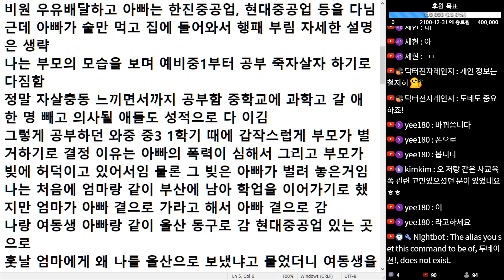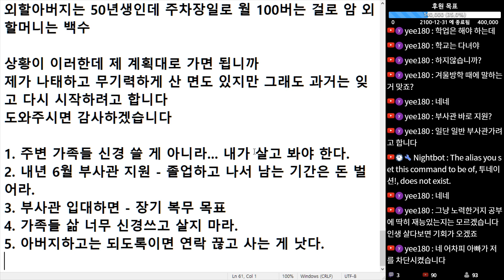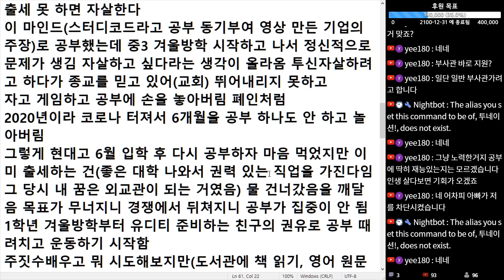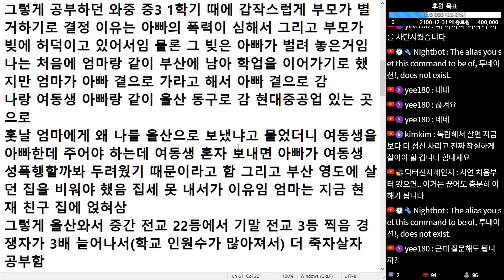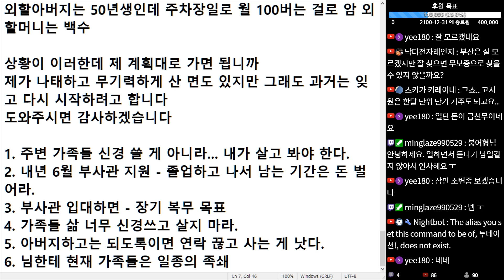(※시청자사연) 19살 고3입니다 가족들이 다 가난하고 사정이 어렵습니다. 아버지의 가정폭력 때문에 도망쳐 외할아버지 댁에 살고 있습니다. 어떻게 극복해야 하나요?